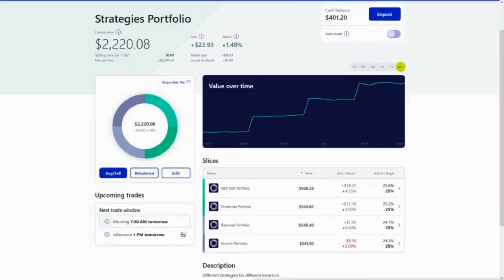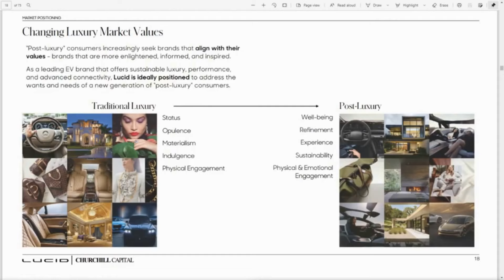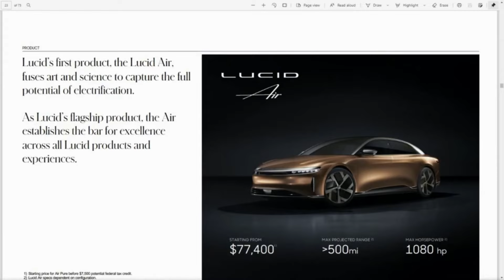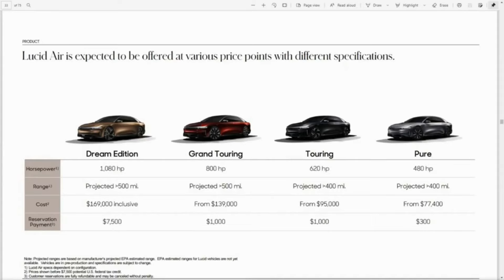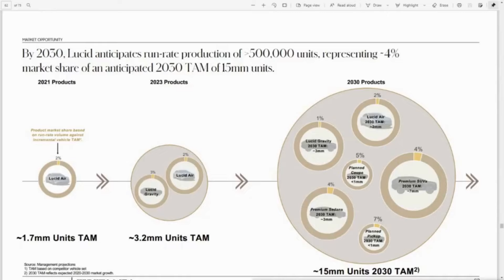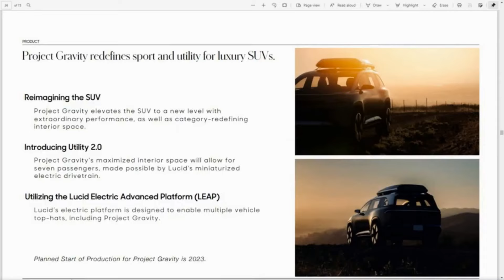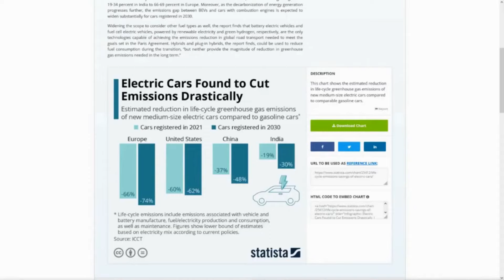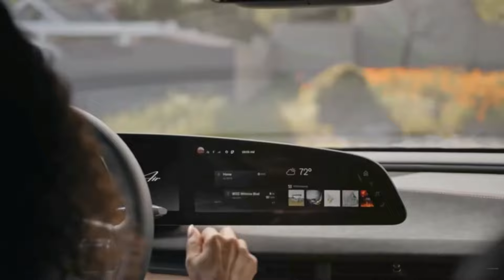Lucid Motors (LCID): Stock Breakdown & Analysis | Ep. 13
In today's video, we take a look at the newly debuted Lucid Motors (LCID) which successfully completed its merger with Churchill Capital Corp IV on July 26th, 2021. The electric vehicle industry is growing. Companies all around the world are ramping up to meet the demands as many countries are shifting their focus on renewable energy in their fight against climate change. American-based company Lucid Motors aims to focus on luxury vehicles providing a post-luxury vehicle lineup. We'll take a look at Lucid's company overview, Lucid Air, financials, outlook, risks, price target, and I'll provide a summary of my overall thoughts.

Timestamp

0:00 - Introduction
1:00 - Company Overview
3:39 - Lucid Air
6:38 - Financials
8:17 - Outlook
10:48 - Risks
12:07 - Price Target
12:50 - Final Thoughts